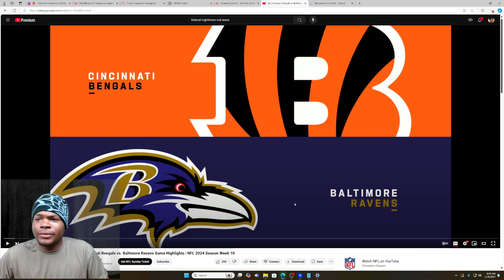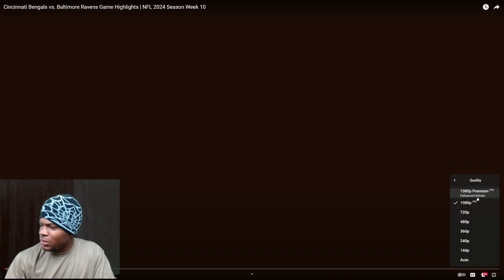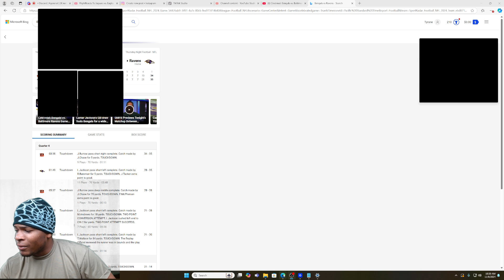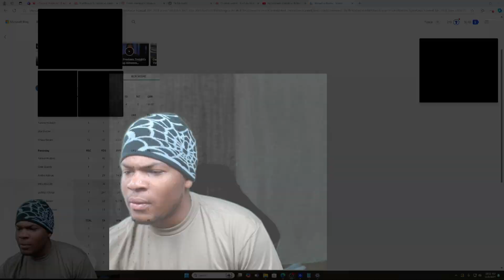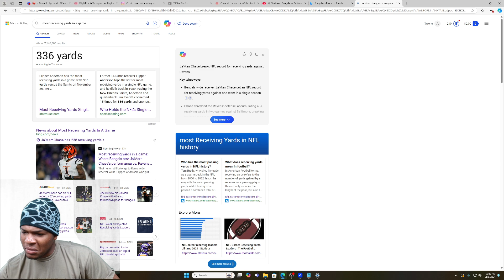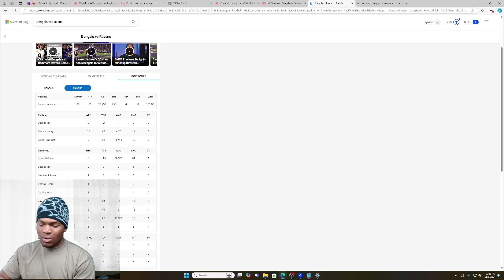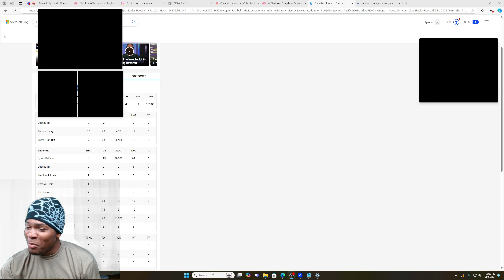Cincinnati Bengals vs. Baltimore Ravens Game Highlights | NFL 2024 Season Week 10 ... reaction